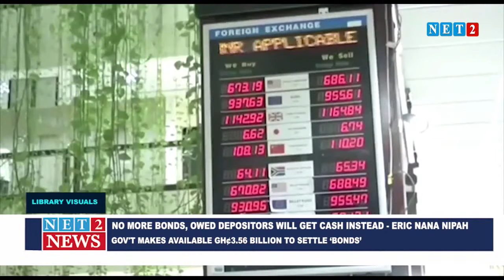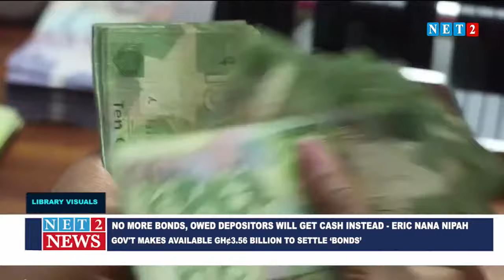NET2 EVENING NEWS (SEPTEMBER 16, 2020)